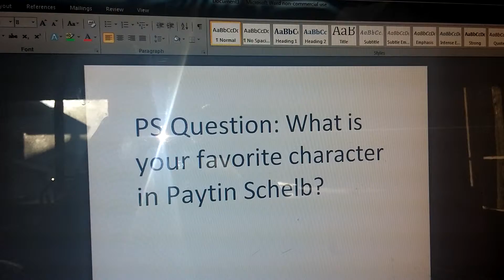GT2904 Movie: Black Bird Go On The Trampoline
Black Bird Wants To Go On The Trampoline.